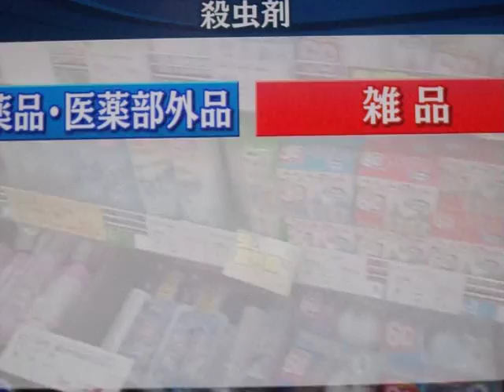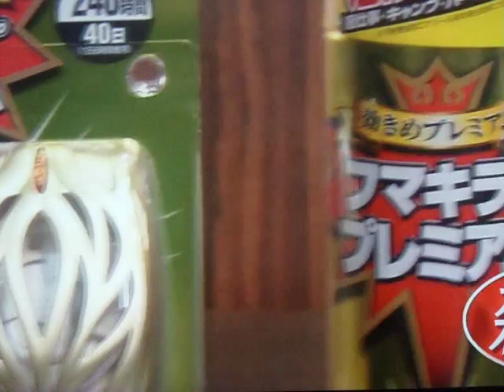GEDC3989 2015.06.13 nikke touyoukeisoku ワンセグTV カイホウジャパン あきばおー JR housoudaigaku at akihabara mac